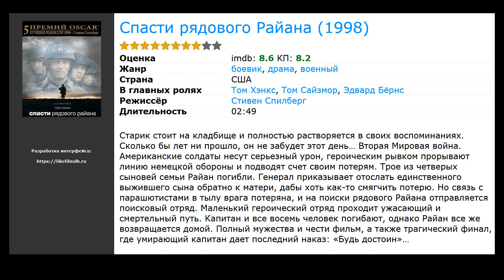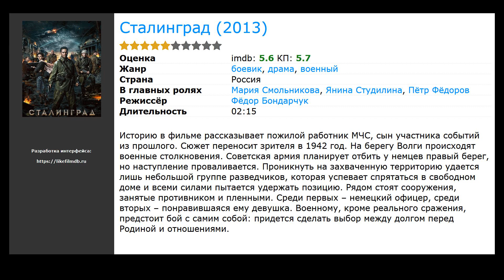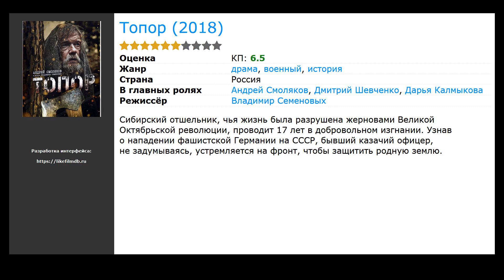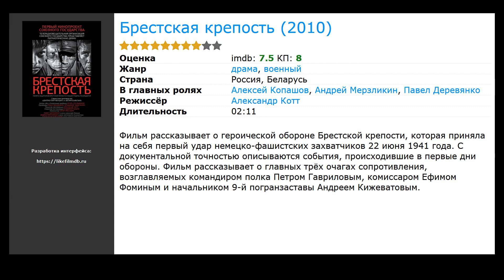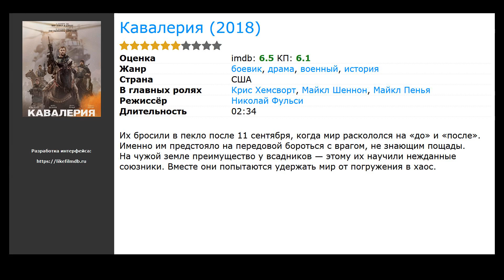10 лучших фильмов, похожих на Балканский рубеж (2019)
Список фильмов, которые по мнению зрителей похожи на Балканский рубеж (2019):

00:10 Спасти рядового Райана (1998) / жанр: боевик, драма, военный / в главных ролях: Том Хэнкс, Том Сайзмор, Эдвард Бёрнс
00:38 Сталинград (2013) / жанр: военный, драма, боевик / в главных ролях: Мария Смольникова, Янина Студилина, Пётр Фёдоров
01:21 Гладиатор (2000) / жанр: боевик, драма / в главных ролях: Рассел Кроу, Хоакин Феникс, Конни Нильсен
02:07 Несокрушимый (2018) / жанр: военный, история, драма / в главных ролях: Рассел Кроу, Хоакин Феникс, Конни Нильсен
02:18 Топор (2018) / жанр: военный, история, драма / в главных ролях: Андрей Смоляков, Дмитрий Шевченко, Дарья Калмыкова
02:41 Дюнкерк (2017) / жанр: военный, драма, история / в главных ролях: Том Харди, Марк Райлэнс, Кеннет Брана
02:55 Брестская крепость (2010) / жанр: драма, военный / в главных ролях: Алексей Копашов, Андрей Мерзликин, Павел Деревянко
03:27 Танки (2018) / жанр: приключения, история, военный / в главных ролях: Андрей Мерзликин, Аглая Тарасова, Сергей Стукалов
03:45 Кавалерия (2018) / жанр: боевик, драма, военный / в главных ролях: Крис Хемсворт, Майкл Шеннон, Майкл Пенья
04:11 Президент Линкольн: Охотник на вампиров (2012) / жанр: ужасы, фэнтези, боевик / в главных ролях: Бенджамин Уокер, Доминик Купер, Энтони Маки